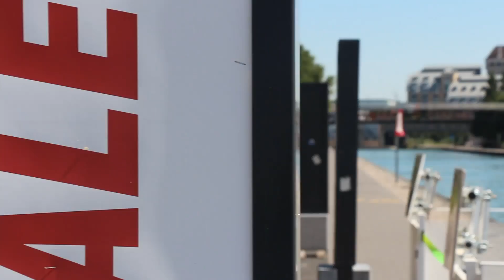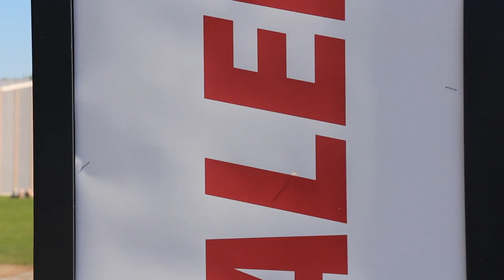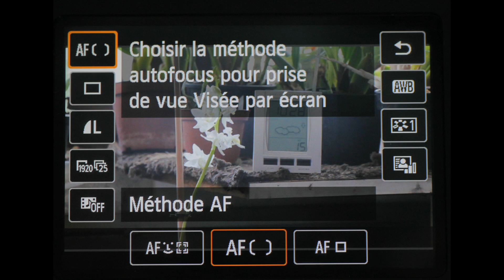Test video Canon EOS 650D / 700D + EF-S 18-135 mm IS STM (subtitles in all languages)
Tests autofocus, stabilisateur, faible lumière, réglages sur l'écran tactile, mise au point sur zone, correction exposition, mémorisation, audio etc.

Lieux parisiens fimés:
- Boutiques, parvis du centre Georges-Pompidou
- Parc de la Villette
- Centre Georges-Pompidou
- Cité des Sciences et de l'Industrie
- Canal saint-Martin
- Eglise Saint-Merri
- Cathédrale Notre-Dame et église Saint-Etienne-du-Mont
- Orchidée Doritis pulcherrima
- Passerelle Bichat et écluse au niveau de l'hôtel du Nord.